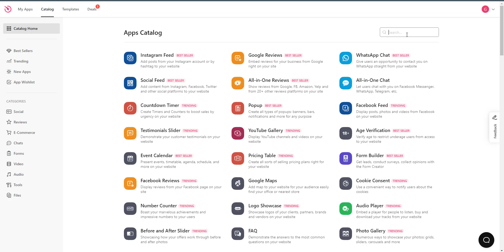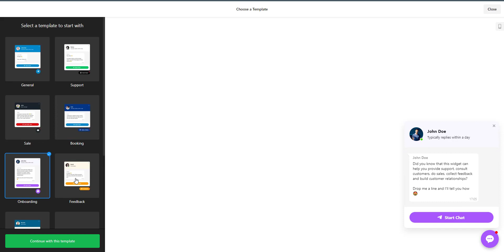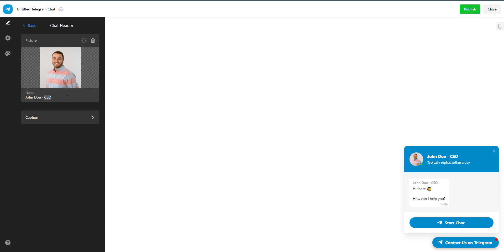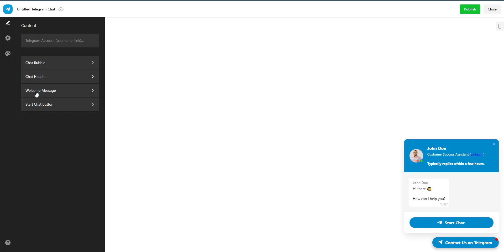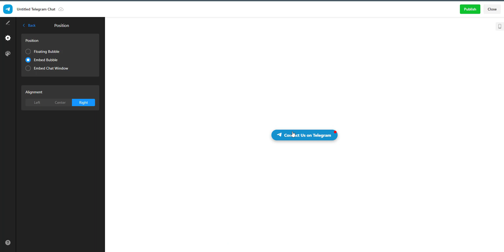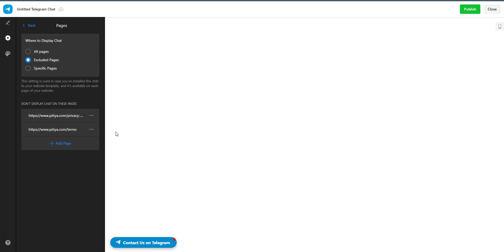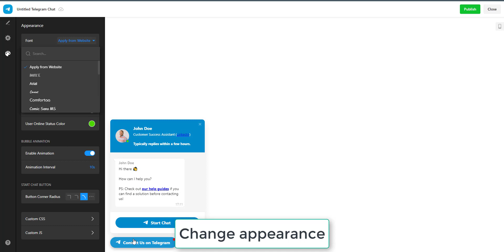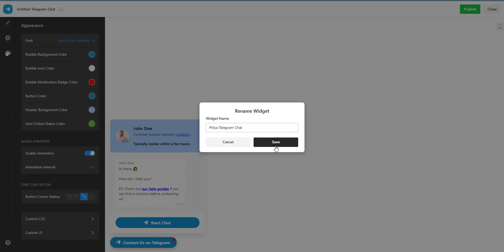How to Create a Telegram Chat Widget for Your Website using Elfsight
This video shows how to create a Telegram Chat widget using Elfsight.

Related (Creating a Telegram Chat widget using CommonNinja)

Using a Telegram Chat widget on your site, you can provide live chat assistance to your users through the Telegram Instant Messaging service.